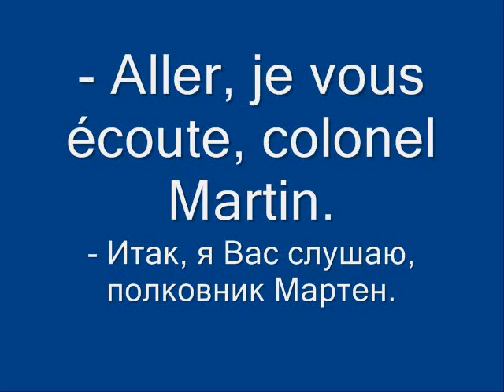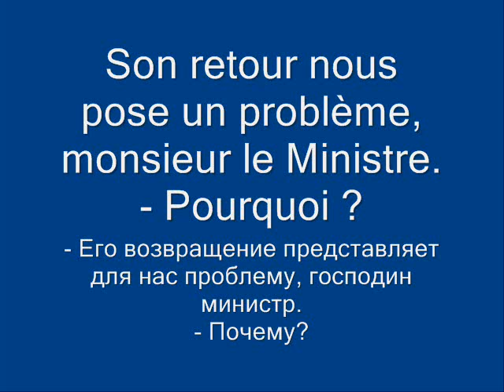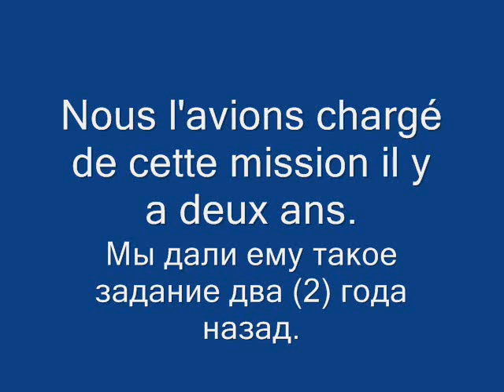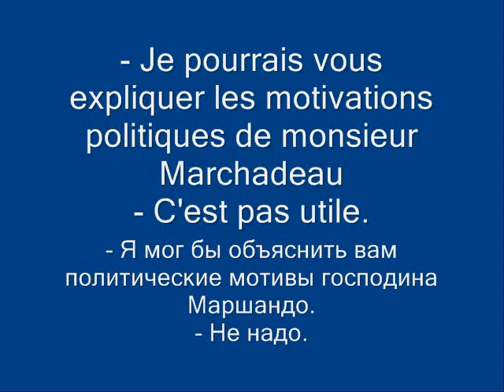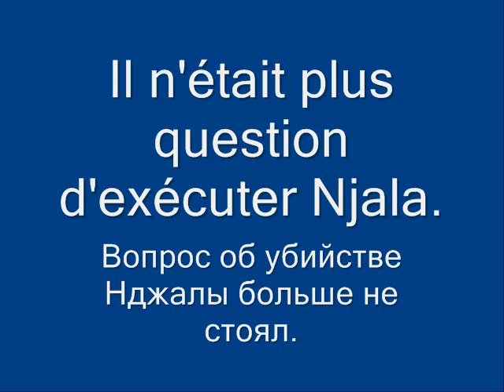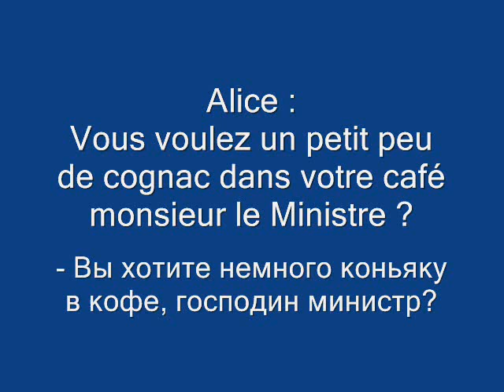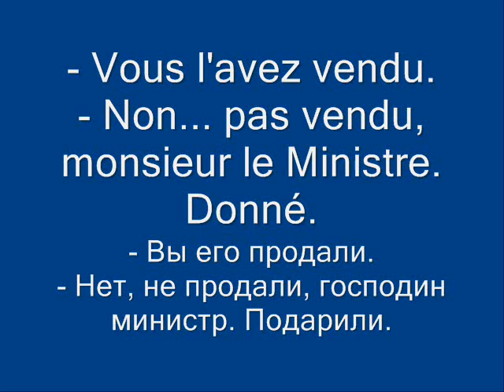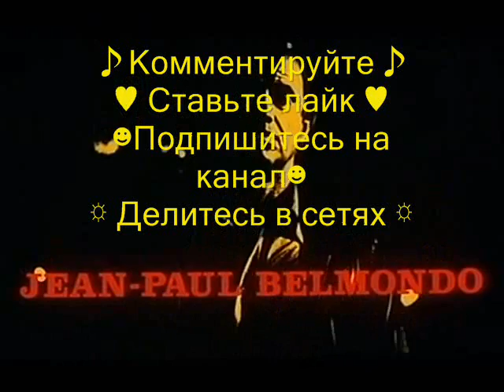Эпизод 2. Профессионал. Жан-Поль Бельмондо.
Фильм "Профессионал". Жан-Поль Бельмондо. Фильм на французском языке с французскими субтитрами. Учим французский язык в простых диалогах для начинающих.
Французские диалоги с французскими и русскими субтитрами составлены на основе культового фильма "Профессионал" с Жаном-Полем Бельмондо в роли Жоса Бомона. Часть 2: Министр. Учим французский язык по фильмам в прочтении лучшими актерами Франции. Фото: Жан Десайи (Jean Desailly) в роли министра.
Русский перевод дан как можно ближе к тесту для облегчения понимания каждого французского слова в фразе. Ждем вас во Франции! Apprendre le français.